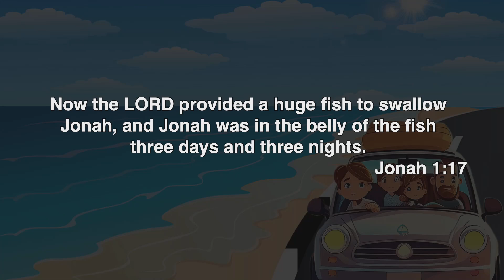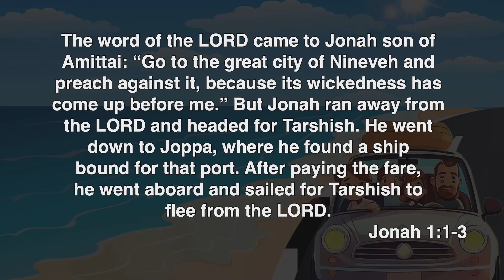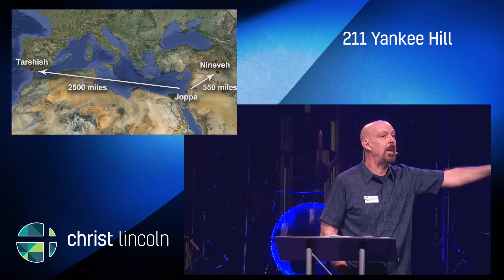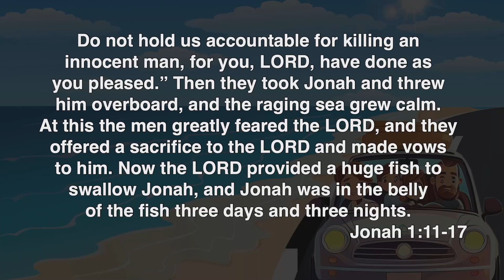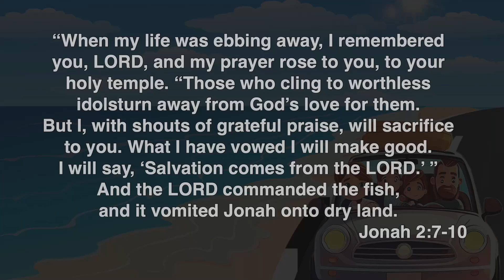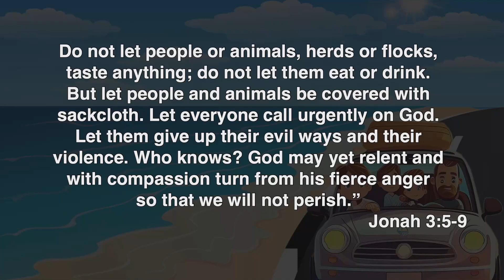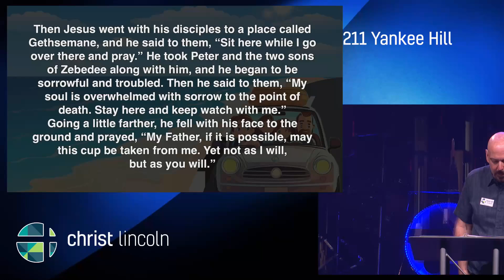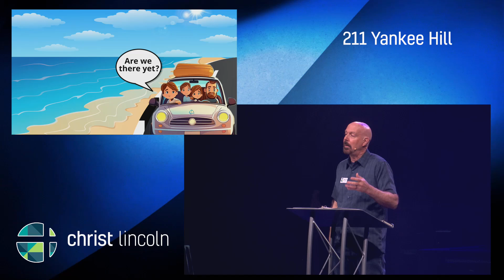211 Yankee Hill Sermon | June 9, 2024